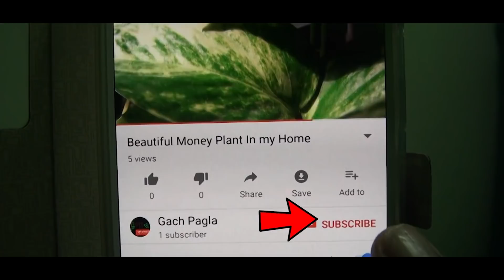How to grow pudina at home । how to grow mint from cutting। পুদিনা গাছ কি করে তৈরি করবেন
In this video I am going to talk about pudina (mint) plant. propagation of pudina is one of the easiest.  any one can grow pudina plant .